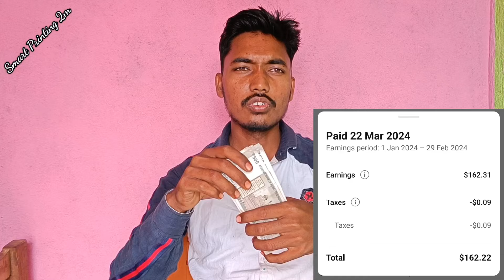YouTube से मेरा दूसरा Payment 🤑 💸 आ गया || My 2nd payment from Youtube